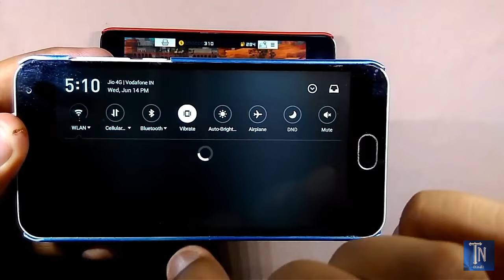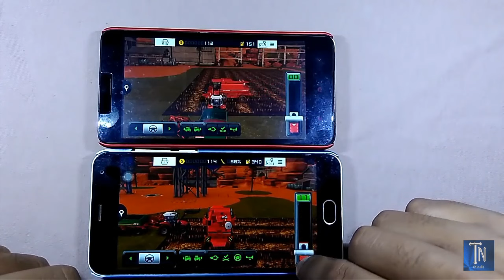How to connect multiplayer of farming simulator 18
Ya application apko playstore par paid maliga mari description ma ya free ha